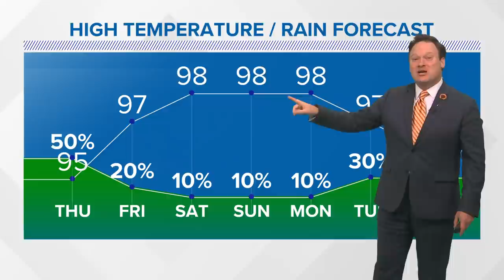Wednesday 10 pm Tropics update: Hurricane Grace and Tropical Storm Henri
Weather Expert Chris Franklin gives an update on the tropics as Tropical Storm Henri continues to move north.